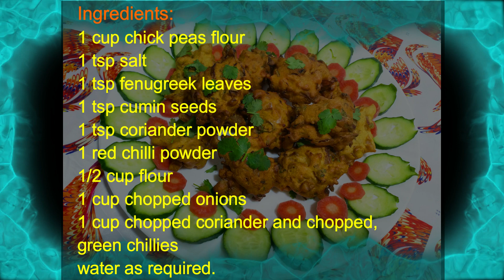Fritters tasty at home || how to make fritters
In this video we present fritters recipe.
We provide total different recipes of cooking and baking with tips and also ideas how to make it. we present Asian plus European recipes of cooking and baking with helpful easy methods to cook and bake at home. Which you can make easily anywhere. We hope you will enjoy and  learn  cooking plus baking recipes.
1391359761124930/